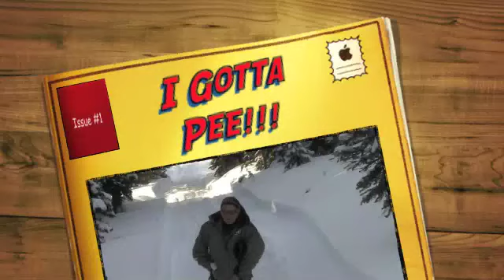Snowmobiling Jones Pass, Big Bend Medium